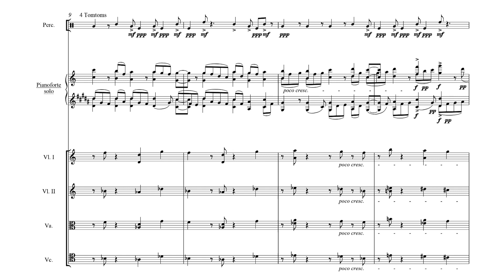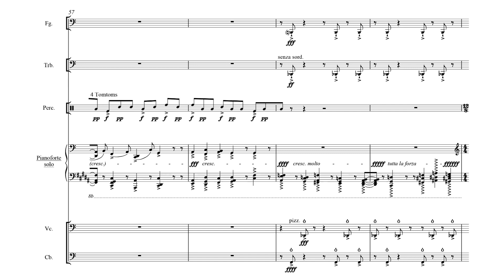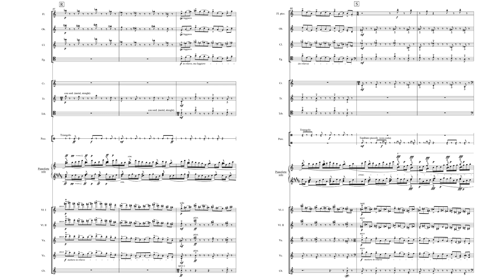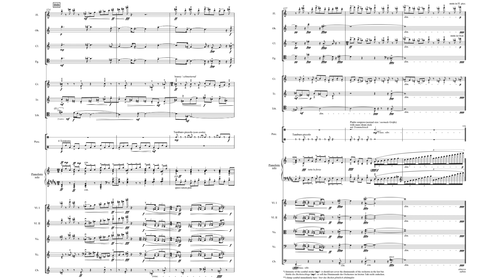G. Ligeti - Piano Concerto: I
György Ligeti - Piano Concerto: I (1988)

Pierre Boulez
Piano - Pierre-Laurent Aimard
Ensemble Intercontemporain